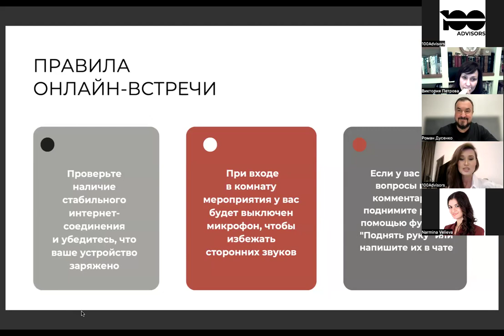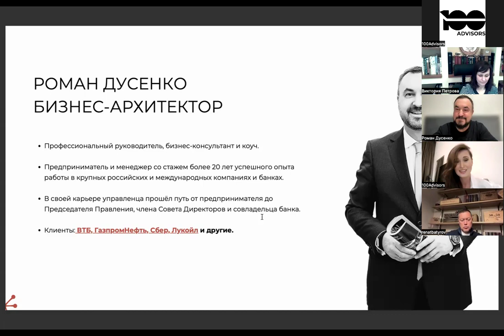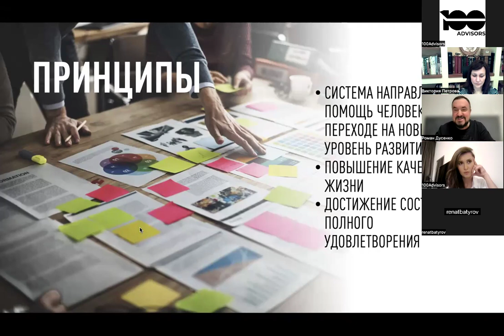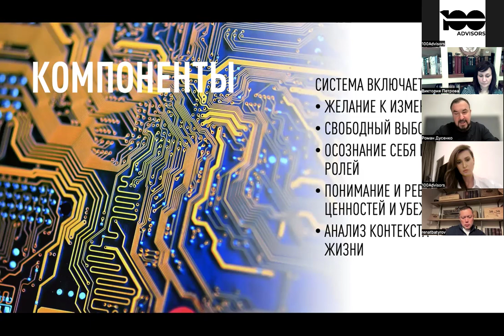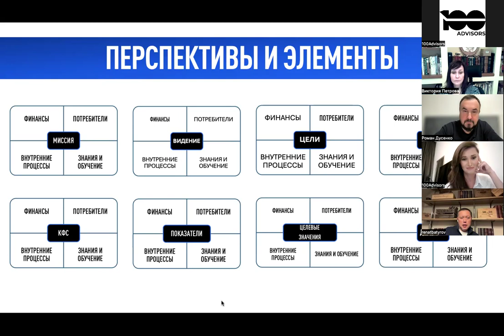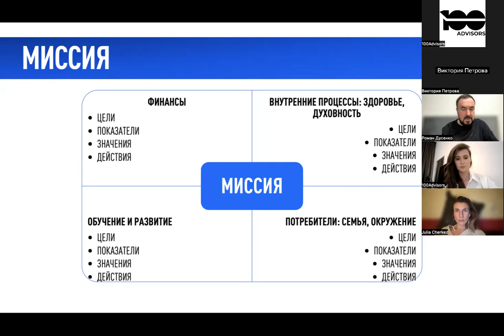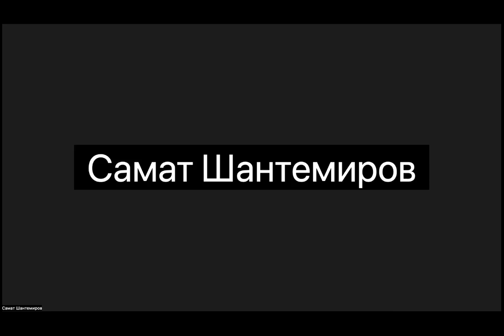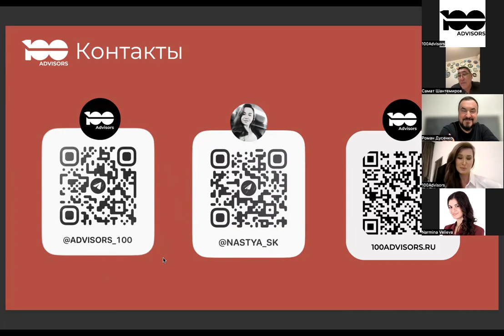Персональная стратегия вебинар 100advisors #‎ТолькоВперед‬